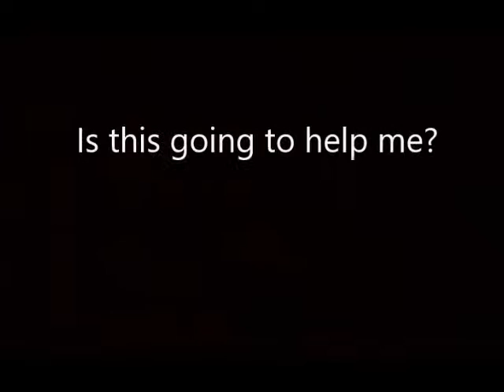Purpose - What is my purpose?